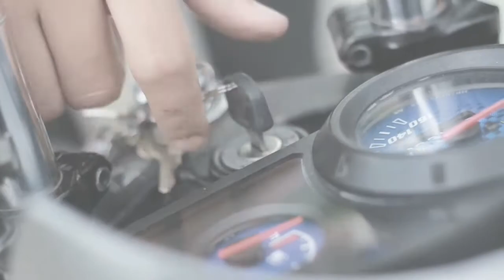Maeah + Ruenedel Save the date video!